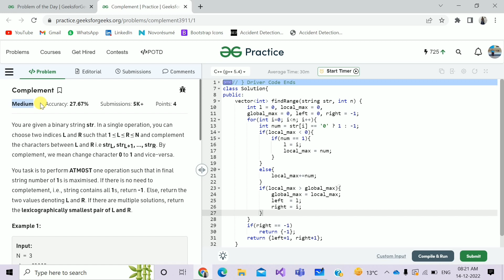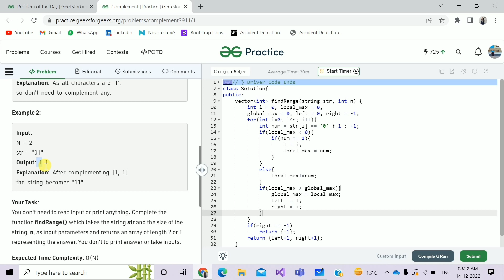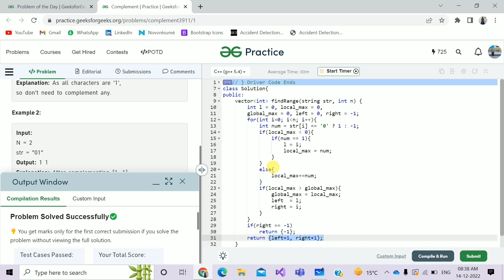Complement || C++ || GFG Daily Problem